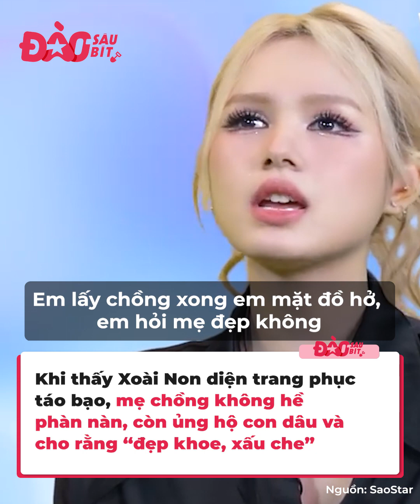Nàng dâu hào môn sướng nhất Vbiz gọi tên Xoài Non: Được mẹ chồng ủng hộ mặc kiệm vải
Không chỉ là bà xã của streamer giàu nhất Việt Nam mà Xoài Non còn ẵm luôn danh hiệu nàng dâu hào môn được nhà chồng cưng chiều số 1 showbiz Việt. Sự khéo léo, ngoan ngoãn của nàng dâu đôi mươi, khiến cho bố mẹ Xemesis cưng con dâu nhất nhà.